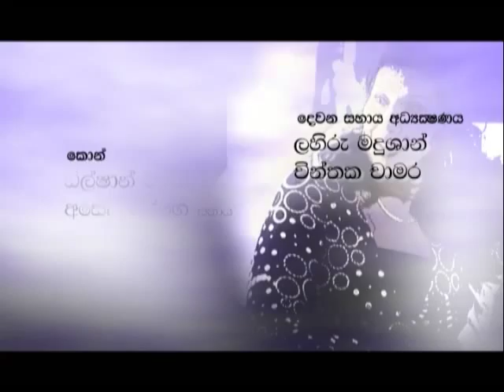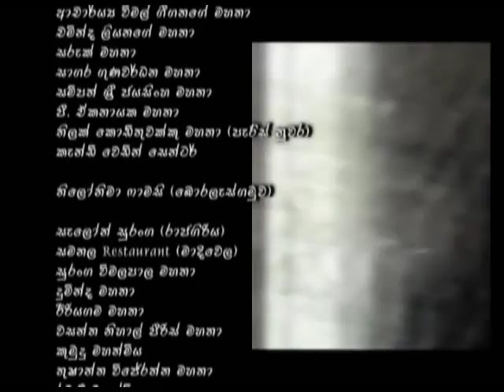Sihana Kumari - Sinhala Teledrama Part 040